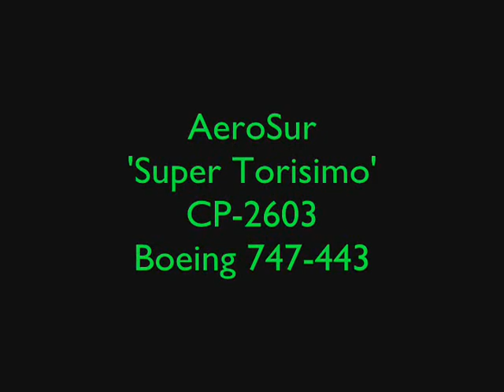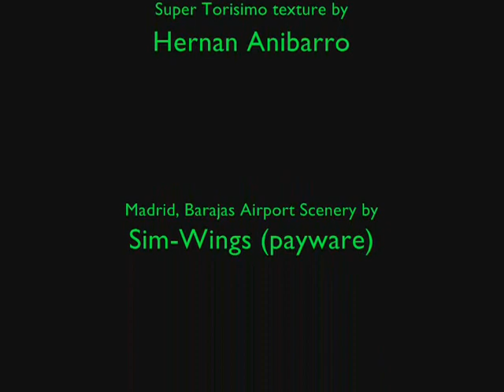Aerosur Boeing 747-400 'Super Torisimo' departs Madrid (FS2004)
Aerosur Boeing 747-443 'Super Torisimo' departs Barajas Airport in Madrid, Spain (LEMD) to Santa Cruz, Bolivia Viru-Viru airport (SLVR). This video basically shows the actual push back, taxi, take off and climb out to a long transatlantic flight accompanied by a soothing and relaxing soundtrack that will put you on board of this flight, virtually. I used Microsoft's Flight Simulator FS2004 for this video.